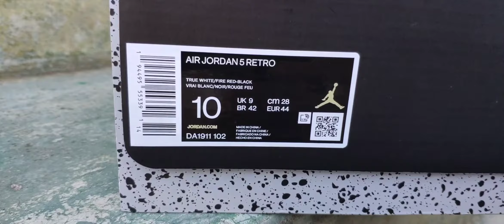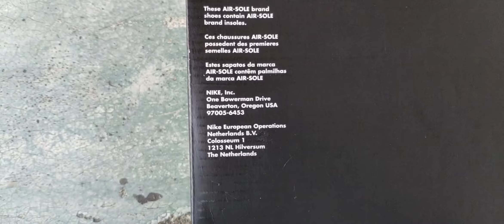MJ career-high 69 point ! Air Jordan 5 Retro Fire Red A.K.A 流川枫 ( Rukawa ) Unboxing & On Feet Review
31st anniversary of Michael Jordan career-high 69 point.

31 years ago today March 28, 1990, Michael Jordan scored a career-high 69 points against the Cleveland Cavaliers and in that game he was wearing this AJ5 Fire Red Colorway , making this colorway one of the iconic Jordan brand Sneakers. But lot of people might don't know that MJ also wearing this colorway participate the All-star weekend 3 point contest . And that 3 point contest might be MJ want to forget about because he just scoring 5 point in that 3 point contest and it was the worse record in NBA History.

For reason why this fire red Colorway also call " Rukawa Colorway " by some  people because in Slamdunk anime got 1 famous character name's Rukawa Kaede also worn this AJ5 Colorway.